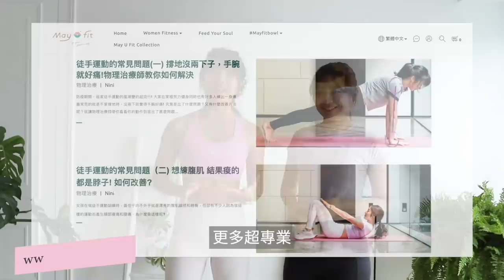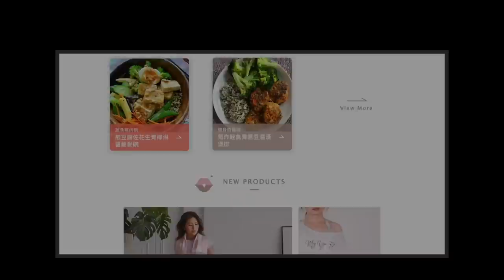新手如何正確練核心腹肌？🤔物理治療師教你改善脖子痠、下背痛問題 | 初學者的降階動作教學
最近有越來越多女孩開始跟著May Fit居家訓練，許多人在堅持鍛鍊下來獲得好成果，
但也同時收到關於不知如何讓核心正確發力的問題，以及腰酸、頸痛等狀況出現。
為了給各位專業的解答，這次影片特別邀情好友兼物理治療師NINI擔任嘉賓，
講解核心腹肌的發力技巧，以及適合初學者的降階動作！

Bra from Nike
leggings from lululemon
拍攝&剪輯 by Zac & Amanda

✔️May力體態系統化居家進階課表&八週翹臀養成計畫 下載女力健身App(七天免費試用)

✔️MM Booty 初階健身房女性翹臀指南 649$優惠持續中！中/英電子書含增肌原理、肌肉構造、八週菜單模組、動作講解、短影音教學與健身飲食QAs

✔️我的增肌減脂食譜書購買連結(第一本)： 一碗搞定！增肌減脂健身餐

✔️第二本(家常中式口味)May力體態：增肌減脂全攻略：健身一碗料理╳燃脂徒手運動 Music by Insta Models - Do It Like You